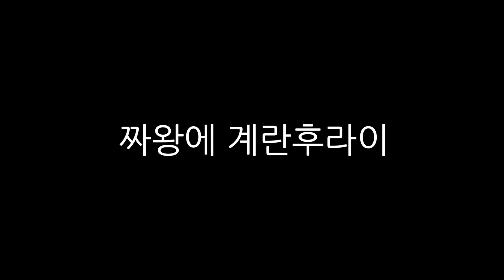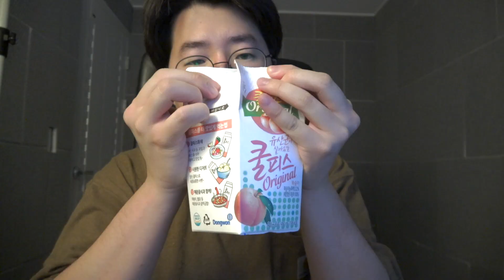대신 짜왕에 계란후라이 먹어드립니다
대신 먹었으면 하는 음식이 있다면 댓글에 꼭 달아주세요 사랑해요